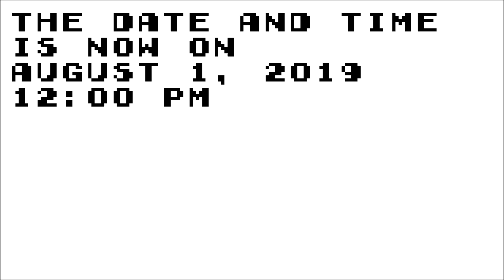News (read desc)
The video accidentally says PM instead of AM